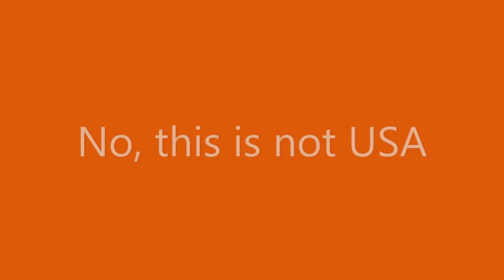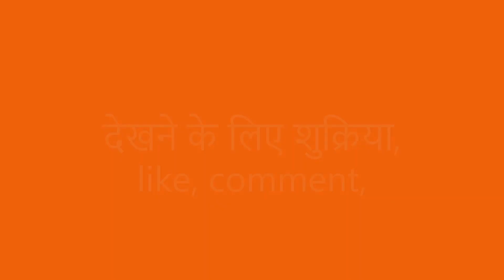Wow! First Time Ever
Players: Sandesh & Sanjay

This Doubles Outdoor Badminton match was organized at New Delhi. You will see badminton rallies and trick shots on the Fun badminton court, one needs to have quality racket so you can move quickly. outdoor badminton tournament. For a beginner badminton player, it will be difficult to play like this but with continuous practice one will definitely play badminton like this. Here you see amazing badminton match highlights.

We have worked hard to make this channel and would be sad to lose it for something so trial. Thanks for understanding.

We use yonex badminton racquet with badminton grip, yonex shuttle cock, in fun badminton court, with fun badmenton net, following  all badminton rules